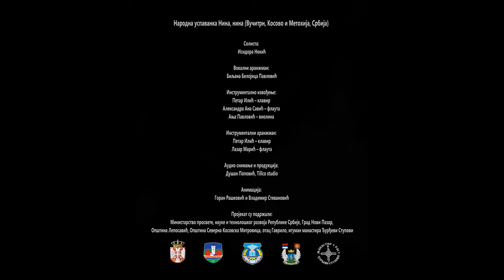Narodna uspavanka Nina, nina Folk lullaby (Kosovo and Metohija, Serbia)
Народна успаванка Нина, нина (Вучитрн, Косово и Метохија, Србија)

НИНА, НИНА

Нина, нина, нина, душо, нина.
Јагње моје, нина, дете моје, нина,
очи моје, нина.
Да порастеш, нина,
дете моје, нина,
снаго моја, нина,
мајку да одмениш (Милојевић, 2004: 149).

Солиста:
Исидора Некић

Вокални аранжман:
Биљана Белојица Павловић
Анђелка Ковач

Инструментално извођење:
Петар Илић – клавир
Александра Ана Савић – флаута
Ања Павловић – виолина

Инструментални аранжман:
Петар Илић – клавир
Лазар Марић – флаута и виолина

Аудио снимање и продукција:
Душан Поповић, Tillco studio

Анимација:
Горан Рашковић и Владимир Стевановић

Пројекат Народне успаванке Љуљу, љушке су подржали:
Министарство просвете, науке и технолошког развоја Републике Србије; Град Нови Пазар; Општина Лепосавић; Општина Северна Косовска Митровица, отац Гаврило, игуман манастира Ђурђеви Ступови.

Soloist:
Isidora Nekić

Vocal arrangement:
Biljana Belojica Pavlović
Anđelka Kovač

Instrumental performance:
Petar Ilić – piano
Aleksandra Ana Savić – flute
Anja Pavlović – violin

Instrumental arrangement:
Petar Ilić – piano
Lazar Marić – flute and violin

Audio recording and production:
Dušan Popović, Tillco studio

Animation:
Goran Rašković and Vladimir Stevanović

The project of the folk lullaby Ljulju, luske was supported by:
Ministry of Education, Science and Technological Development of the Republic of Serbia; City of Novi Pazar; Municipality of Leposavic; North Kosovska Mitrovica municipality, father Gavrilo, abbot of the Đurđevi Stupovi monastery.